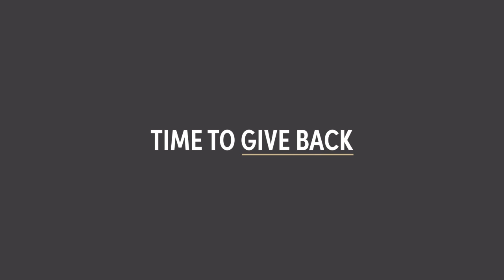Pat Wilson Starts New Chapter in Life With a Law Degree Earned Online From Purdue Global Law School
Retired computer scientist Pat Wilson felt she was finally ready to do something different with her life. She decided on earning a law degree and to “follow where it leads.” However, with all the traveling she did, she had to earn her degree online. Purdue Global Law School (formerly Concord Law School) was the perfect solution. It gave her the opportunity to keep traveling and study from anywhere. With her new knowledge, Pat can use her legal skills to give back to society and help improve people’s lives. Thanks to the education she earned at Concord, Pat passed the California Bar on her very first try.